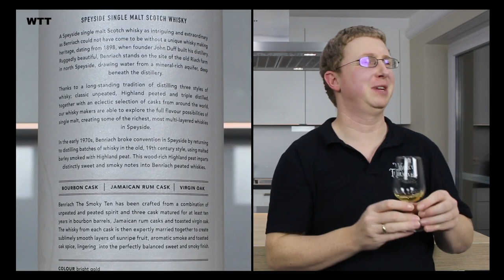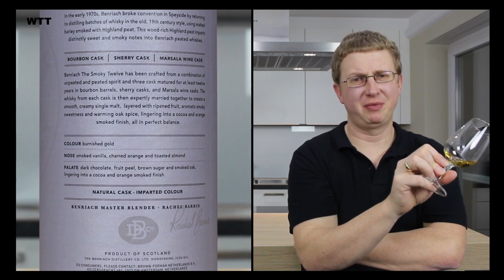Benriach - 10 Jahre Smoky46 % Vol. vs. 12 Jahre Smoky 46 % Vol.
Benriach - 10 Jahre Smoky 46 % Vol. vs. 12 Jahre Smoky 46 % Vol.